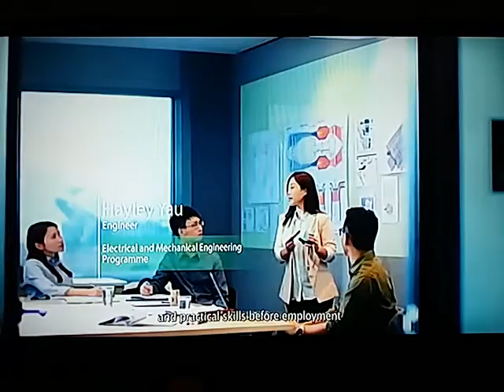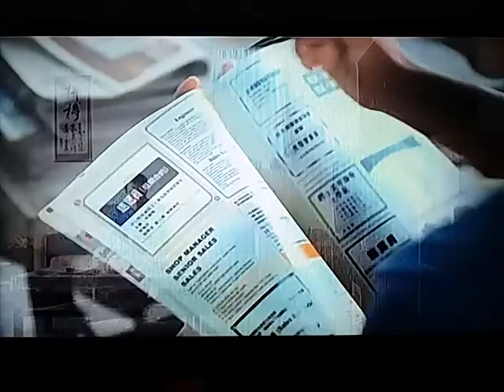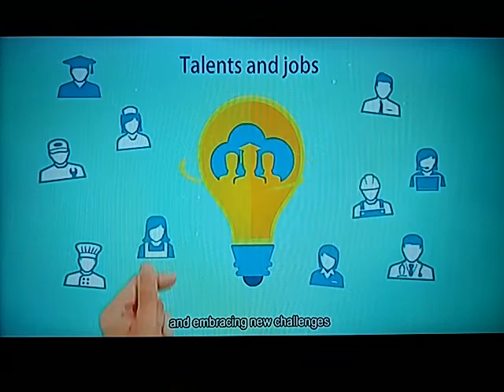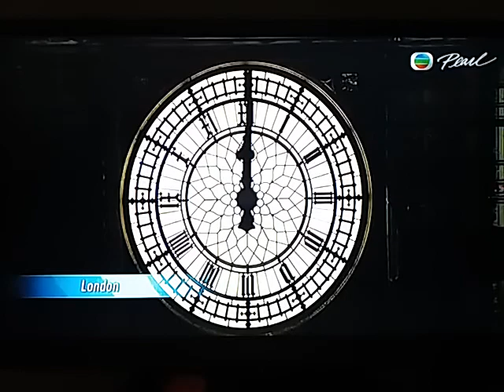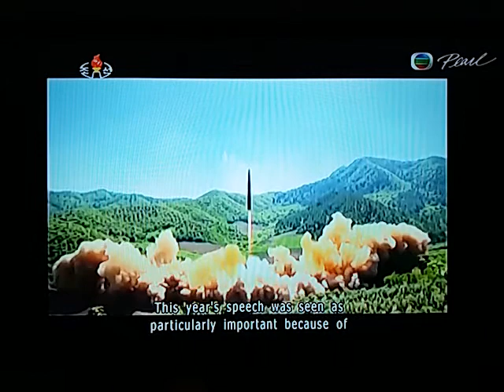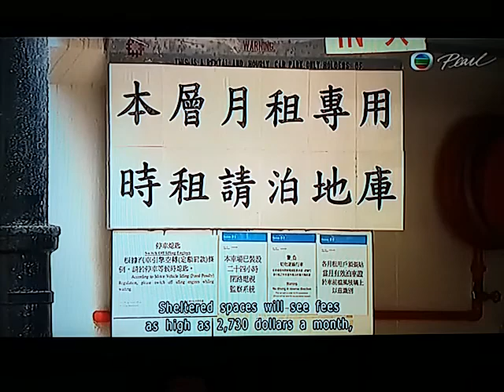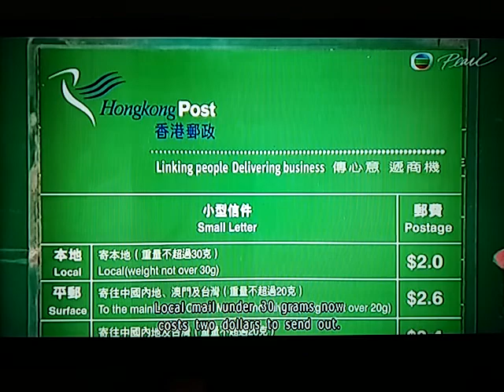20180101 news round up